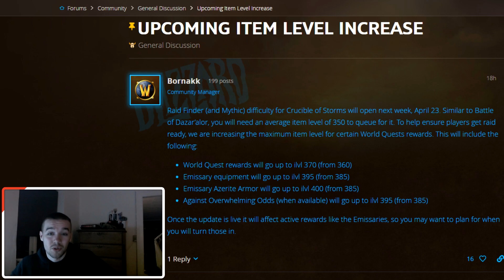Upcoming Item Level Increase | World Quest Rewards Will Go Up | World of Warcraft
Raid Finder (and Mythic) difficulty for Crucible of Storms will open next week, April 23. Similar to Battle of Dazar’alor, you will need an average item level of 350 to queue for it. To help ensure players get raid ready, we are increasing the maximum item level for certain World Quests rewards. This will include the following:

World Quest rewards will go up to ilvl 370 (from 360)
Emissary equipment will go up to ilvl 395 (from 385)
Emissary Azerite Armor will go up to ilvl 400 (from 385)
Against Overwhelming Odds (when available) will go up to ilvl 395 (from 385)
Once the update is live it will affect active rewards like the Emissaries so you may want to plan for when you will turn those in.

🛡️ I make videos in my spare time, But my dream would be to change over to full time, You can support me through Youtube Membership or my Patreon you can check it out